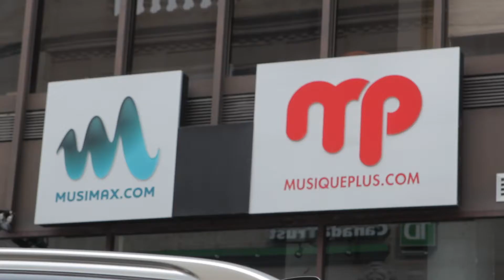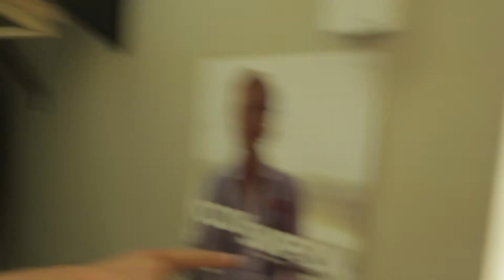Snippet of LIZZIFY | HOW TO FLIRT WITH TV PERSONALITIES | SE02_EP02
W A T C H  A L L O F  S E A S O N  1